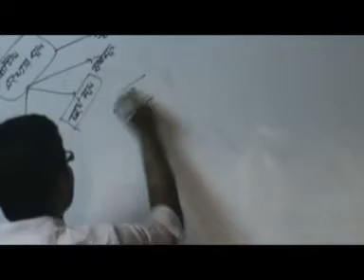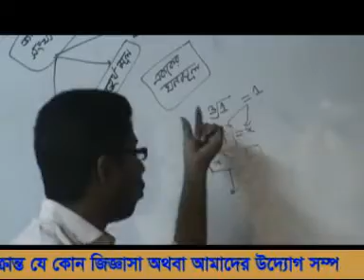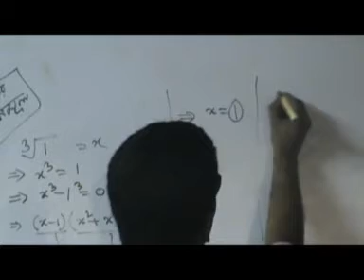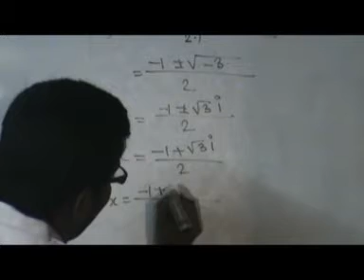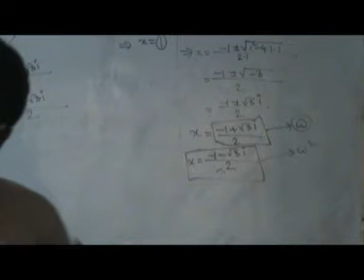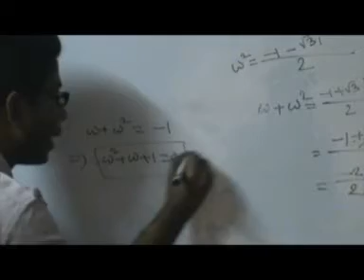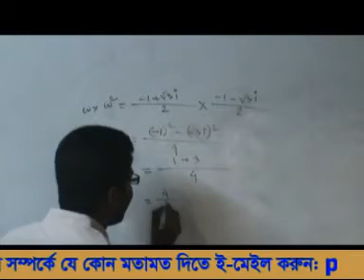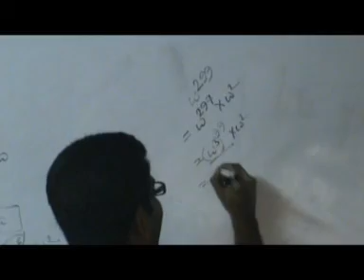OnnoRokom Pathshala_Math_Complex Number_Part-10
Video Title: OnnoRokom Pathshala_Math_Complex Number_Part-10
Lectured by: Ashikuzzaman Rasel